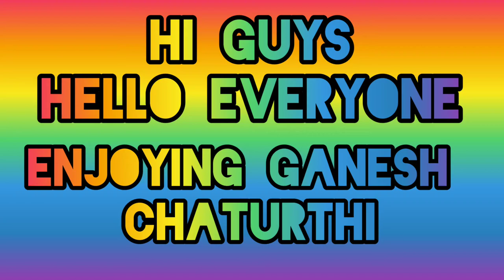ENJOYING GANESH CHATURTHI